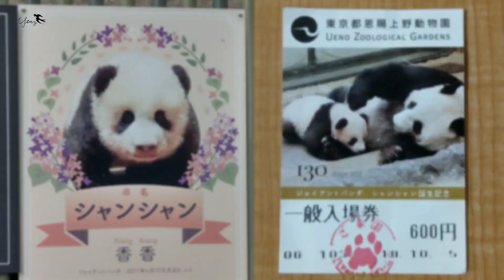1Y3M old香香和媽咪真真(仙女)甜蜜的互動,Tokyo Ueno ZOO, Xiang Xiang,シャンシャン,パンダ,上野動物園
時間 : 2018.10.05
地點 : 日本東京上野動物園
溫度 : 23°C, 雨天
香香 1歲3個月24天大
性別 : ♀
Filmed on Oct. 05th, 2018
Location : Ueno Zoo, Tokyo, Japan
Temperature : 23°C rainy day
Xiang Xiang : 1Y3M24D
Gender : ♀